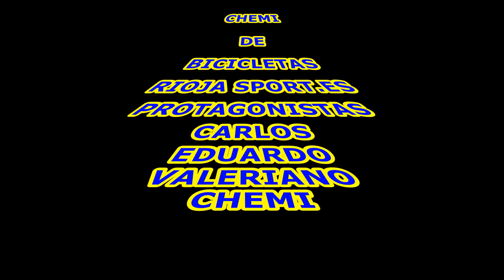Rioja Sport: Fuenmayor- El Ciego